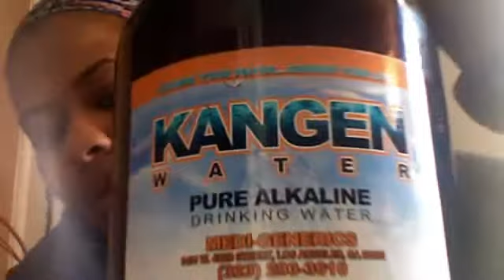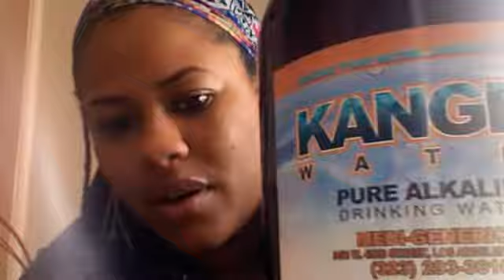Tenicia Bennett 21 Day Detox Acidic vs. Alkaline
Tenicia Bennett 21 Day Detox Acidic vs. Alkaline...I am on a 21 day liquid detox. This is Day 3. In this video I am explaining the why you need to become Alkalined and less Acidic. Enjoy! and please follow me ;)